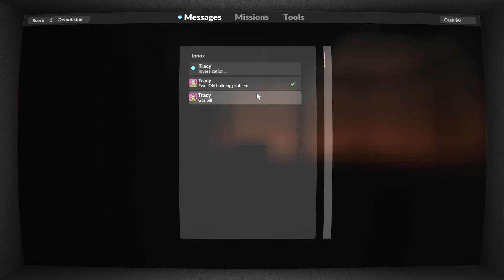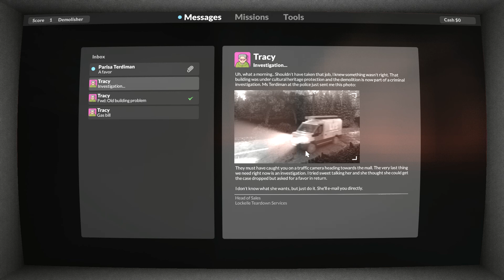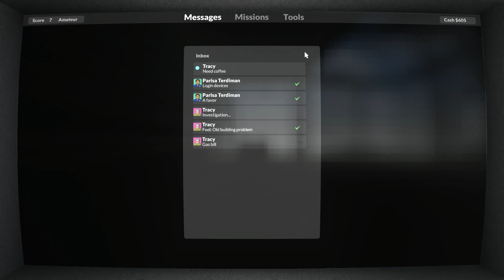Teardown just came out today